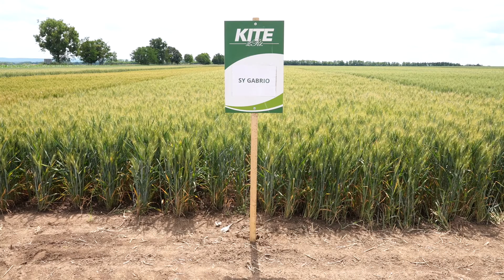Gabrio őszibúza-fajta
Hazánk egyik legújabb és legbőtermőbb, malmi minőséget adó fajtája. Szálkás kalászú, korai érésű malmi búza. Stabilan terem a változó körülményektől függetlenül. A KITE Zrt. négyismétléses kisparcellás kísérleteiben a termőhelyek átlagában 2018-ban 8,3 t/ha-os, míg 2019-ben 8,4 t/ha-os termésátlagot ért el úgy, hogy előbbi évben legmagasabb terméseredménye 11,0 t/ha volt, utóbbi évben pedig 10,4 t/ha (mindkét évben Bólyban).

Általános betegségekkel szembeni toleranciája mellett közepes kalászfuzáriózissal szembeni fogékonyság jellemzi. Megdőlésre rövidebb szára miatt kevésbé hajlamos. Intenzív körülmények közé ajánlott fajta, mely kiváló nitrogénhasznosító képességgel rendelkezik. Ez a tulajdonsága biztosítja még a kiemelkedő termésszintek mellett is megfelelő minőségi paramétereit. Intenzív búzafajta magas terméspotenciállal. Azon gazdálkodóknak ajánlható, akik  teljeskörűen kiszolgálják e bőtermő fajtát, így biztosítva a megfelelő minőségi paramétereket a termésmaximumon. Fehérjetartalma: 11,5-13,0% közötti, az alkalmazott technológia intenzitásától függően.